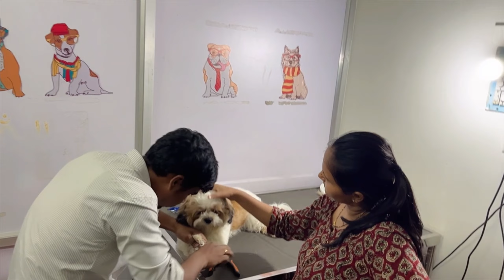ನನ್ನ Youtube ಚಾನೆಲ್ ಅಲ್ಲಿ ಕನ್ನಡದ ಇನ್ನೊಂದು Vlogger 😍ಎಷ್ಟು ದಪ್ಪ ಆಗ್ಬಿಟ್ಟಿದೀನಿ🫣A day in my life vlog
Hello friends..
I am Ashwini
Kannada Youtuber
Mom of 2 kids.
I am a BE graduate.
My channel name is " Ashwini Geethanjali "
Geethanjali is my mother. She is my inspiration.
I do videos on Weight loss , Beauty content and Lifestyle vlogs even on fashion related content and kids product reviews and many more in kannada.

Please DO NOT use any photos or content without my permission. It belongs to me and are protected under copyright law. Not to be reposted or edited in any form without my permission.

Ashwini Geethanjali